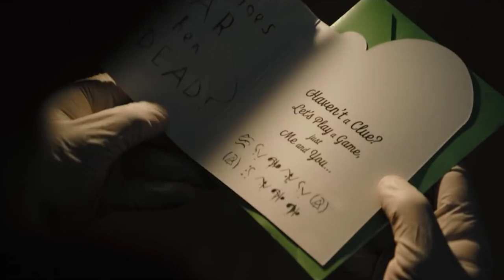Die Riddler Szene Aus The Batman Die Fast 200 Takes Brauchte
Man braucht Geduld, um ein Rätsel zu lösen – und offenbar braucht Paul Dano auch eine Menge Geduld, um den Riddler zu spielen.

"The Batman" ist einer der am sehnlichsten erwarteten Filme für das Jahr 2022. Es hängt viel von diesem Film ab, denn er zeigt, dass Warner Bros. mit dem DC Extended Universe einen neuen Weg einschlägt.

Zunächst einmal gibt es einen neuen Kreuzritter mit Umhang, der von Robert Pattinson gespielt wird. Er übernimmt die Rolle von Ben Affleck, der den Dunklen Ritter mehrere Jahre lang gespielt hat.

Affleck wird noch eine Rolle spielen, denn er hat einen Auftritt im kommenden "Flash"-Film. In diesem Film wird auch Michael Keaton wieder in die Rolle schlüpfen, die er populär gemacht hat. Seit "Batmans Rückkehr" von 1992 hat er die Kutte nicht mehr angezogen. Aber während der "Flash"-Film wahrscheinlich ein Abgesang für die Schauspieler sein wird, wärmt sich Pattinson gerade erst auf.

Von Catwoman bis zum Pinguin sehen wir neue Versionen dieser Figuren wie nie zuvor, vor allem, wenn es um den großen Bösewicht des Films geht – den Riddler.

Dano ist nach unglaublichen Rollen in Filmen wie "There Will Be Blood" und "Prisoners" ein aufregender Schauspieler in einem Superheldenfilm. Er bringt für den Riddler das gleiche Maß an Hingabe mit, wie er es in seinen vorherigen Rollen getan hat, aber der Grad der Hingabe könnte einige Zuschauer überraschen.

Wenn man hört, dass ein Film über 100 Takes braucht, um richtig zu werden, dann geschieht das in der Regel auf Wunsch des Regisseurs. Filmemacher wie Stanley Kubrick und Alfred Hitchcock wollten sicherstellen, dass eine Szene in dem Film genau richtig aussieht, und haben Schauspieler und Crewmitglieder oft bis an ihre Grenzen getrieben. Am Set von "The Batman" war es jedoch genau umgekehrt.

In einem ausführlichen Gespräch mit The Hollywood Reporter über den Superheldenfilm sprach Regisseur Matt Reeves darüber, wie Paul Dano zahlreiche Aufnahmen für eine bestimmte Szene verlangte.

In dem Film gibt es einen Ausschnitt, in der Riddler allein in einem Raum ist und iPhone-Aufnahmen macht, um seinen Wahnsinn zu zeigen. Reeves schätzt, dass es ungefähr "200 Takes" brauchte, um die Szene richtig hinzubekommen, und dass viele davon darauf zurückzuführen waren, dass Dano verschiedene Varianten ausprobieren wollte. Reeves erinnerte sich an Danos Verhalten am Set und sagte,

„Er sagt: ‚Okay, lass mich mal eine probieren, bei der ich nicht vor der Kamera bin und meinen Kopf ins Bild reinstecke. Lass mich mal eine probieren, bei der ich schon da sitze.‘ Er führte Regie bei diesem Ein-Personen-Stück auf einem iPhone. Es war die Leichtfertigkeit, die mich wirklich berührt hat. Er rief die vergehende Zeit aus, als wäre er ein Moderator einer Gameshow. Er war so einfallsreich und kreativ. Er ist auch sehr kritisch mit sich selbst.“

Es stellte sich heraus, dass es sich lohnt, diesen Weg zu gehen. Die Sequenz wurde zu einer der furchterregendsten im ganzen Film, und das will wirklich etwas heißen. „The Batman“ ist ein düsterer, komplexer Film, und der Riddler ist der perfekte Antagonist für diese spezielle Version des Dunklen Ritters.

Diese Riddler-Szene ist nicht der einzige Moment, welcher während der Produktion überarbeitet wurde.

Im Gespräch mit Den of Geek sprach Robert Pattinson über eine Szene, in der Batman es mit einer Bande von Schlägern zu tun bekommt, die weißes Gesichts-Make-up tragen.

Laut Pattinson sollte die Szene ein wenig anders ablaufen, als sie im fertigen Film zu sehen ist. Er sagte,

„Ursprünglich war es so inszeniert, dass der Typ sagt: ‚Wer bist du?‘ Und Batman sagt: ‚Ich bin die Rache‘, und dann verprügelt er alle.“

Aber der Schauspieler war offenbar der Meinung, dass es wirkungsvoller wäre, einige Dinge zu ändern, und erklärte,

„Ich sagte zu Rob [Alonzo, Regisseur der zweiten Einheit und leitender Stuntkoordinator]: ‚Ich möchte es dem Kerl ins Gesicht sagen, wenn er im Grunde tot ist.‘“

Das zeigt, dass es manchmal zu positiven Ergebnissen führen kann, wenn man den Instinkten der Schauspieler folgt, was ihre Figuren angeht.